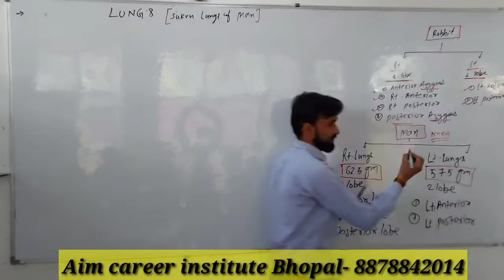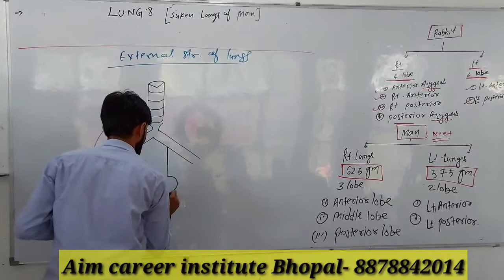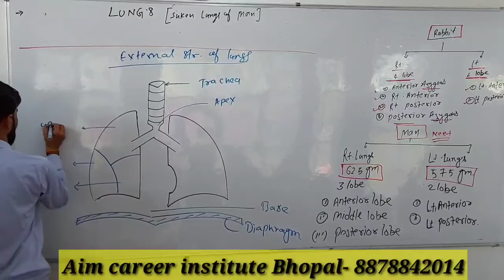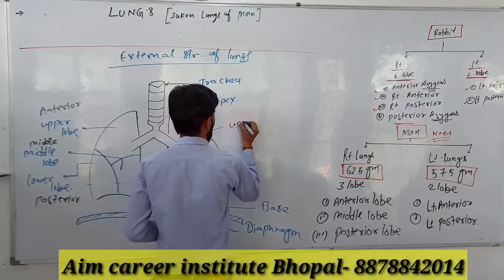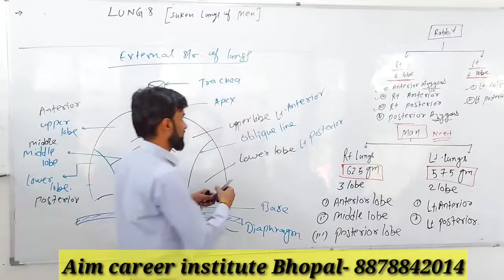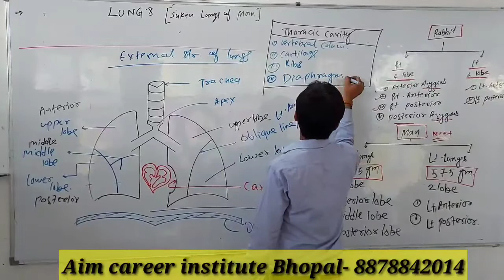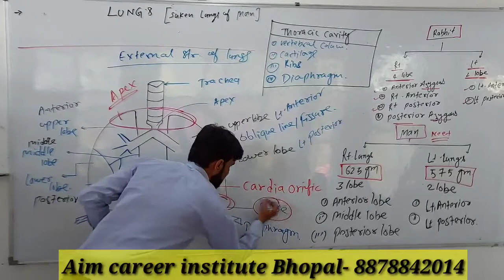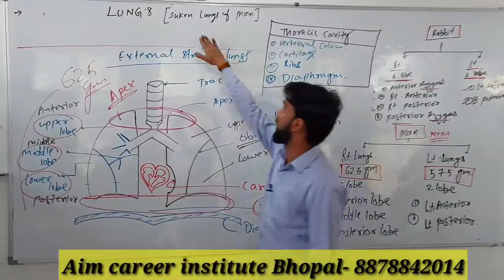external structure of lungs# and Lobes of lungs Lecture-3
external structure of lungs
The lungs are a pair of spongy, air-filled organs located on either side of the chest (thorax). The trachea (windpipe) conducts inhaled air into the lungs through its tubular branches, called bronchi. The bronchi then divide into smaller and smaller branches (bronchioles), finally
the normal adult, the lungs weigh approximately 1000 g. Lung volume increases from about 250 mL at birth to 6000 mL in the adult. The height of a normal adult lung is 27 cm at total lung capacity, but in the range of normal breathing it is approximately 24 cm in height.